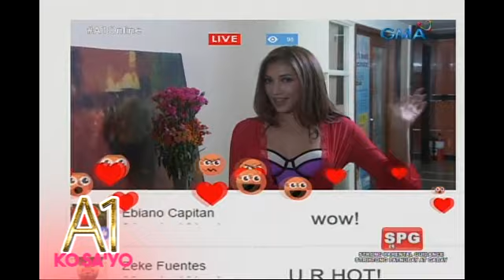A1 Ko Sa’Yo: Miley goes live!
Mayroong paandar si Miley para mas bumenta ang kanyang mga paninda.

Watch ‘A1 Ko Sa'yo’ Thursday nights​ ​on GMA Telebabad, starring Jaclyn Jose as Digna Molina.  Also included in the cast are Solenn Heussaff, Gardo Versoza, Sef Cadayona, Benjamin Alves, Roi Vinzon, Ervic Vijandre, Denise Barbacena, Gee Canlas, and Mara Alberto. This week’s guests are Maui Taylor and Marco Alcaraz.